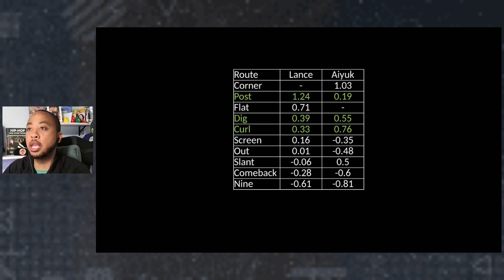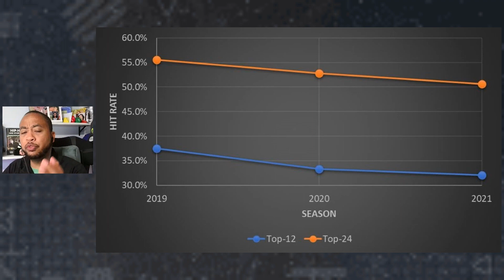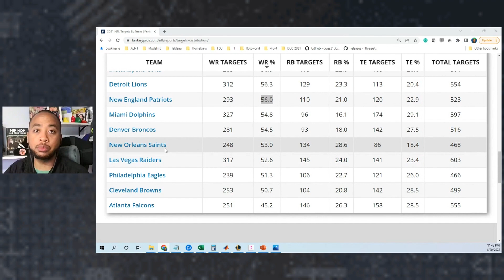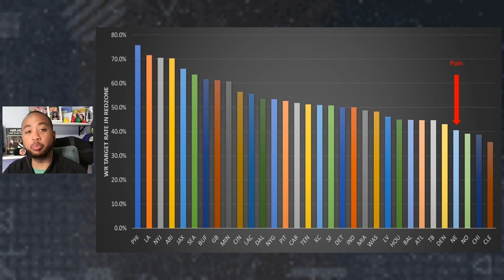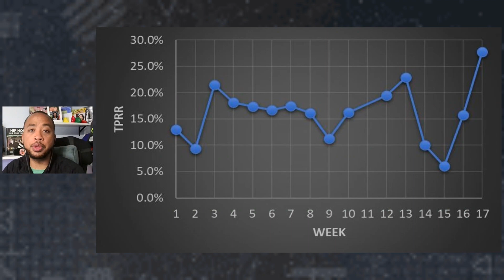Late-round over-valued wide receivers || Fantasy Football 2022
Chris Allen is here to discuss late-round overvalued wide receivers in 2022. Be sure to think twice about these guys on your fantasy football rosters!

Come back every Friday morning for a breakdown from our own Chris Allen.

Intro - 0:00
Last week's video follow-up - 0:43
Devante Parker - 3:11
Mecole Hardman - 4:22
Van Jefferson - 5:31
Outro - 6:42